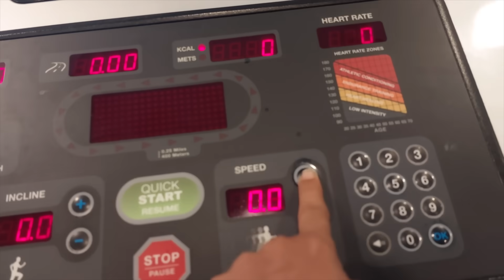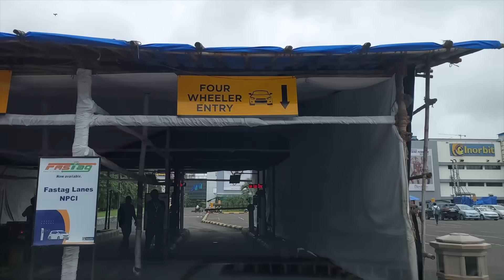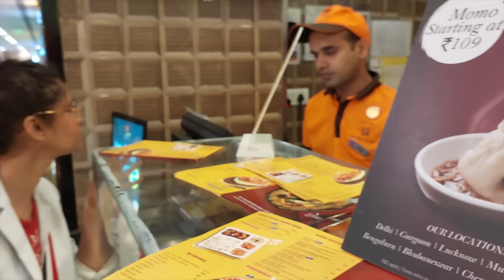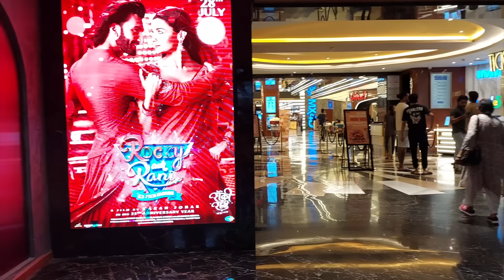मॉल में नंगे पाँव || तुम्हारी Beti Pagal हो गयी है || Barefoot Shopping Day || RR VIDEOS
Barefoot Shopping Day!